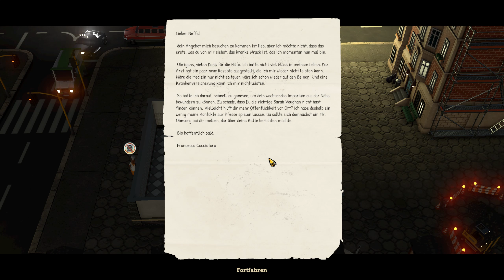Pizza Connection 3 | 12 | Sabotage für die Expansion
Titel: Pizza Connection 3
Entwickler: GentlyMad Studios, Assemble Entertainment
Publisher: Assemble Entertainment

Moerp auf...

PC-System:

Prozessor: Intel Core i7 7700K 4,2GHz
Grafik: Zotac GeForce GTX 1080
RAM: 32GByte DDR4 2400
Headset: Sennheiser G4ME 1